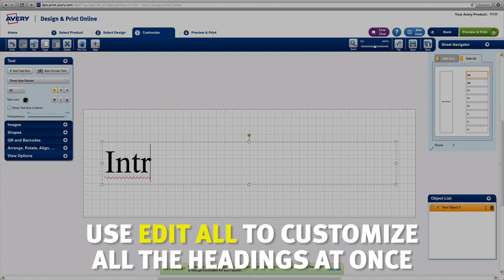Avery Ready Index Dividers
Get organized and locate important documents and paperwork quickly and easily with Avery Ready Index Dividers.